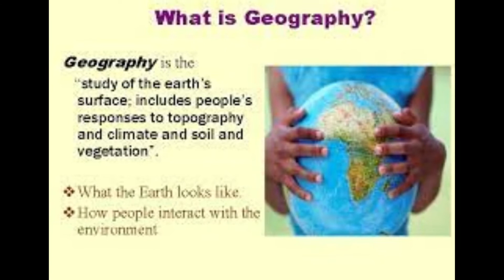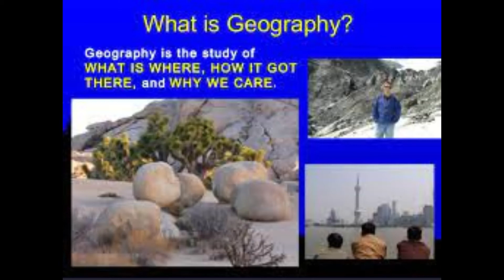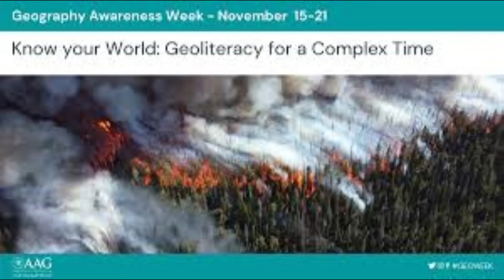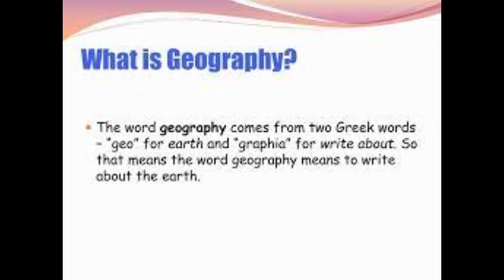What is Geography?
This is a video which explains briefly the meaning behind the word "geography".

Geography is about determining the significance of “place” as it relates to the natural environment, the human environment, and interactions within and between them. To investigate geographic issues, students must analyse the influences and interrelationships that give a place its distinctive characteristics and thus its spatial importance. Geographic analysis also requires an investigation of the economic, environmental, socio-cultural, and political perspectives that relate to an issue. The application of the concepts of geographic thinking, spatial skills, and the use of field studies are central to the geographic inquiry process and the learning of geography.

As the world becomes increasingly interconnected, it is absolutely necessary that students know about and appreciate the world in which they live. A strong understanding of local, regional and global geographic issues is essential for students to be active global citizens who can play an integral role in solving some of the most pressing world issues of our time including climate change, global conflict, globalization and social inequality.
Employers are now looking to hire individuals who are well-rounded, global thinkers with strong geographic and environmental literacy skills. Students who pursue studies in Geography will be equipped for careers in the following sectors:

Possible LIST OF MANY Career Paths through Geography:

Urban Planning                           GIS Specialist             GPS Technology          Mining

Architecture                                Education                   Demography              Economics
International Business                 Parks and Rec.             Politics                  Disaster Relief

Hospitality and Tourism               Engineering                  Marketing                 Forestry
Resource Management                Immigration Services     Global Health             Statistics

Cartography                              Disaster Preparedness      Climatology             Meteorology

Transportation Management       Environmental Analysis      Hydrology               Geologist
Alternative Energy                    Mapping Software               Field Surveyor          Zoology
Spatial Data Analyst                  Pollution Consultant